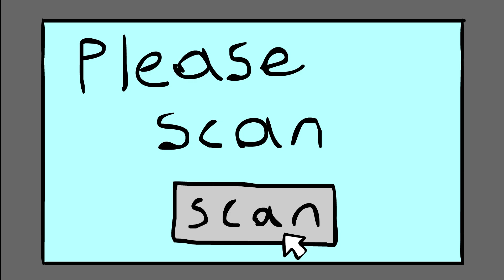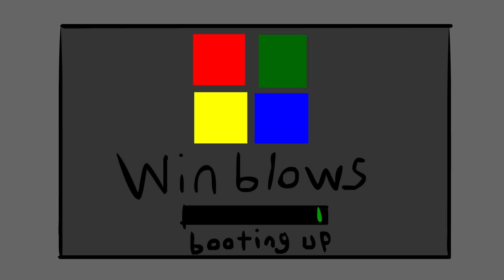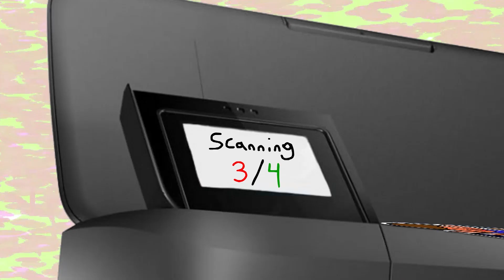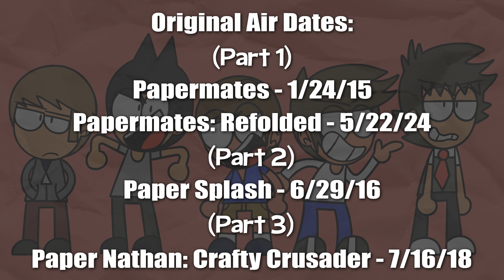Roommates - Paperverse Trilogy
The Roommates turn into paper inside a computerized world.
Here's the three Paper Roommates parts put into one video!

Chapters:
0:00 - Intro
0:45 - Part 1: Papermates
5:06 - Part 2: Paper Splash
6:09 - Part 3: Paper Nathan: Crafty Crusader
9:00 - Credits